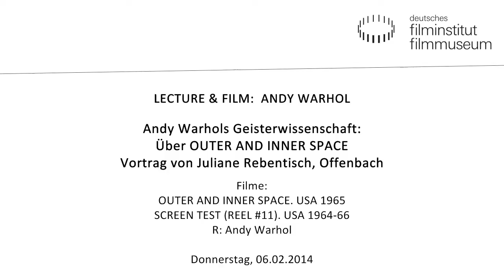„Andy Warhols Geisterwissenschaft: Über OUTER AND INNER SPACE" Lecture von Juliane Rebentisch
OUTER AND INNER SPACE ist eines von Warhols bedeutendsten Porträts. Zwei nebeneinander projizierte Filmrollen zeigen jeweils den Superstar Edie Sedgwick im Dialog mit ihrem eigenen Videobild, so dass der Zuschauer auf vier paarweise interagierende Sedgwicks blickt. OUTER AND INNER SPACE ist das Drama der Begegnung zweier Medien, Film und Video, aber auch das Drama einer Begegnung des Stars mit der unheimlichen Phantomexistenz der eigenen medialen Spur. Der Vortrag geht den hier inszenierten Spannungsverhältnissen in ihren medientheoretischen und ethischen Dimensionen nach.

Juliane Rebentisch ist Professorin für Philosophie und Ästhetik an der Hochschule für Gestaltung in Offenbach am Main und assoziiertes Mitglied des Frankfurter Instituts für Sozialforschung.

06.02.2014